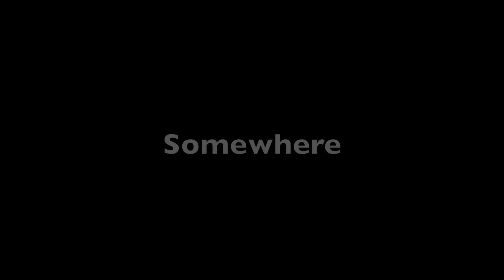Claytown Troupe Tour 1990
Claytown Troupe tour early 1990 somewhere in Britain. Bury My Heart & Prayer.